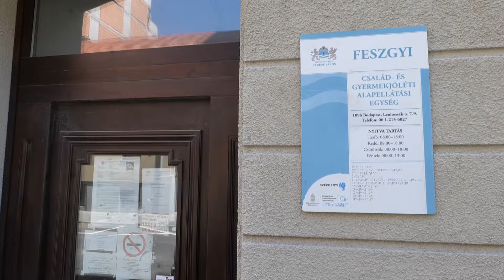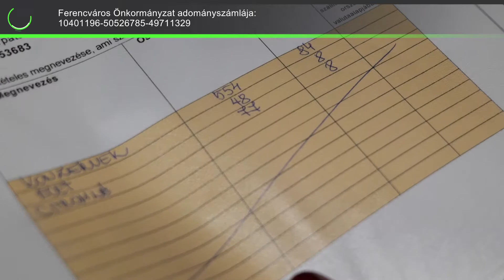Június 20-ától újra adománygyűjtés Ferencváros testvárosának Beregszásznak - 9Tv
Június 20-ától újra adománygyűjtés Ferencváros testvárosának Beregszásznak!
Az adományok gyűjtésének ideje hétfőtől péntekig 9-15 óra között az alábbiakban kijelölt telephelyeken:
- Szivárvány Gondozási Központ - Toronyház utca 11.
- Platán Idősek Klubja - Toronyház utca 11.
- Nefelejcs Gondozási Központ - Knézich utca 17.
- Borostyán Idősek Klubja - Knézich utca 17.
- Család- és Gyermekjóléti Központ - Üllői út 69.
- Család- és Gyermekjóléti Alapegység - Lenhossék utca 7-9.
- H-52 Ifjúsági Iroda - Haller utca 52.
- Tavirózsa Gondozási Központ - Mester utca 33.-35.
- Napsugár Idősek Klubja - Mester utca 33.- 35.
- Családmentori Csoport - Lenhossék utca 24-28
-Ferenc téri Pavilonnál: 14-18 óra között - június 21-től keddenként és csütörtökönként
Ezekre van szükség:
- tartós élelmiszer (só, liszt, cukor, olaj, száraztészta, ásványvíz, konzervek, rizs, gyümölcslevek, bébiétel)
- tisztálkodási szerek, pelenka
- tisztító szerek
Ferencváros Önkormányzat által nyitott adományszámla:
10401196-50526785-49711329